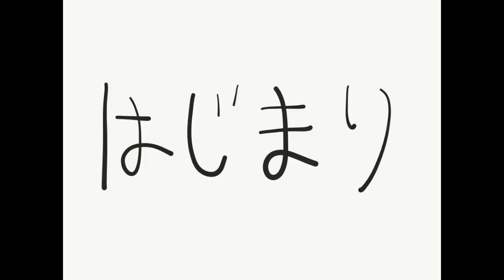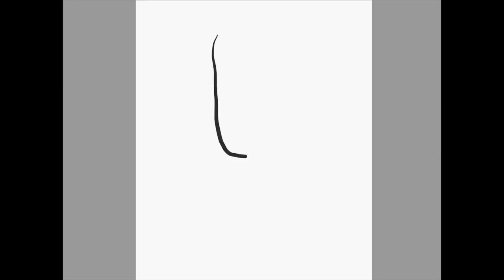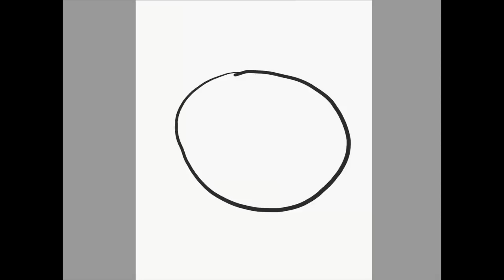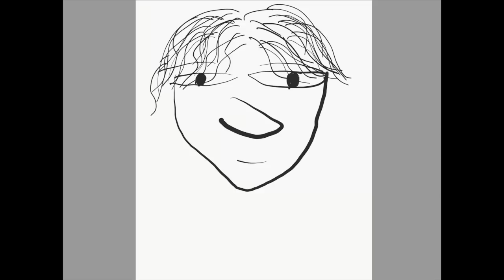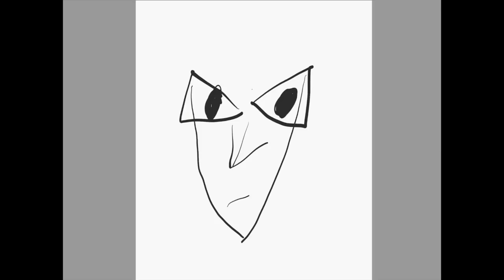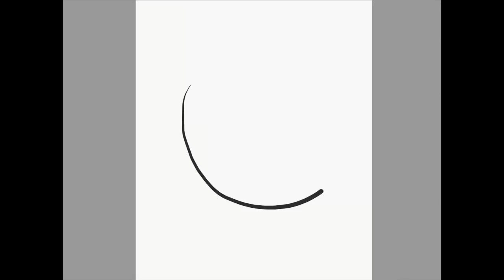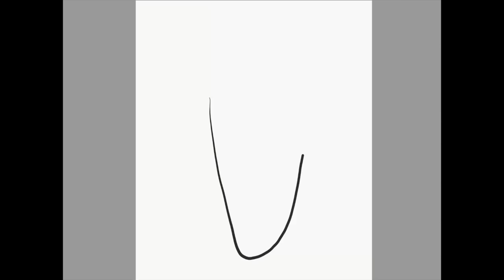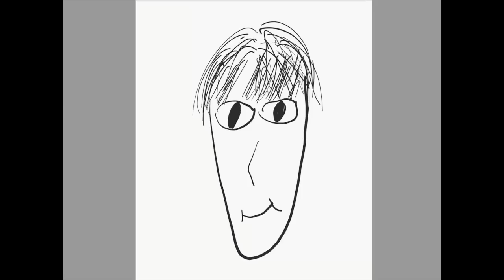せぶんの家でらじおごっこ vol.01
7ORDERのメンバーが、お家でらじおごっこ。
せぶんのお家で一緒に遊びましょう！！

この"らじお"では、お便りを募集しております。
らじおの感想や、こんなことを話してほしい！
こんな企画はどう？ メールで送ってください。

メールには、ペンネームを忘れずに記入してくださいね。

★7ORDER project MOBILEとは...
MOVIEやGALLERY､チケット先行などの会員限定コンテンツが
スマートフォンでお楽しみいただけます。

新型コロナウィルスに感染拡大による行政からの外出自粛要請を受け、
7ORDER新作公演「GIRL」を開催中止とさせていただきます。

楽しみにしていただいている皆さまにご迷惑をお掛けいたしますこと、
心よりお詫び申し上げます。
このような心苦しいお知らせとなってしまいましたが、
ご理解いただけますと幸いでございます。

公演が開催できない今だからこそ
楽しんでいただけるようなエンタテインメントを
創り出すべく様々な準備を進めていきます。
また、公演が再開した際にはこの辛い時間の想いを力に変えて、
ファンの皆様と絆がより深まることを願っております。

引き続き、感染拡大防止へのご協力よろしくお願いいたします。

最後に、現在感染されている方々の一日も早い回復と、
皆様の安全を心からお祈り申し上げます。